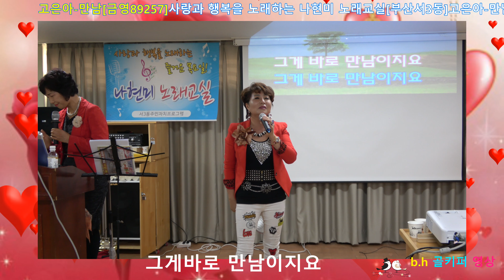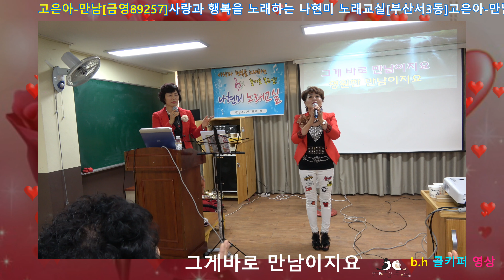고은아 -만남[금영89257]2018 01 11 사랑과 행복을 노래하는 즐거운 목요일나현미 노래교실[부산서3동] .b.h 골키퍼 영상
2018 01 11 사랑과 행복을 노래하는 즐거운 목요일나현미 노래교실[부산서3동] .b.h 골키퍼 영상
촬영-꼬부니이
편집-골키퍼